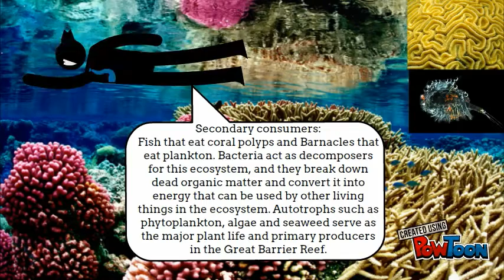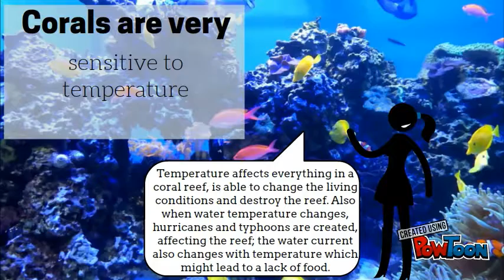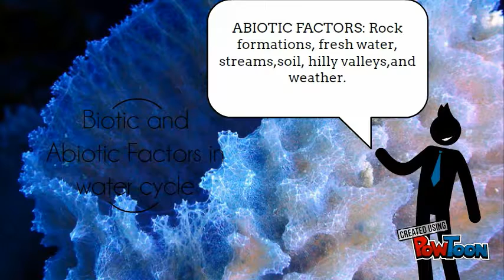coral reef and water cycle official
ready-- Created using PowToon -- Free sign up -- Create animated videos and animated presentations for free.  PowToon is a free tool that allows you to develop cool animated clips and animated presentations for your website, office meeting, sales pitch, nonprofit fundraiser, product launch, video resume, or anything else you could use an animated explainer video. PowToon's animation templates help you create animated presentations and animated explainer videos from scratch.  Anyone can produce awesome animations quickly with PowToon, without the cost or hassle other professional animation services require.